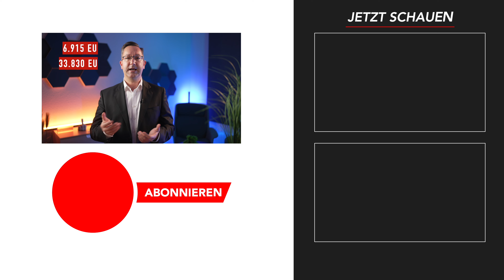Strompreisbremse steuerpflichtig 🔥 Ist die Strom- und Gaspreisbremse steuerpflichtig? 🔥 Antwort hier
Wichtiges Video: "Viele Rentner zahlen 2023 keine Steuern 💥"
Am 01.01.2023 trat die Strom- und Gaspreisbremse in Kraft.
Ziel der Regierung ist es die Verbraucherinnen und Verbraucher hinsichtlich der stark gestiegenen Energiekosten zu unterstützen.
Eine Frage, die sich vielen stellt, ist: Ist die Preisbremse, wie auch schon die Energiepreispauschale steuerpflichtig?
Die Antwort auf diese Frage erfahren Sie in diesem Video